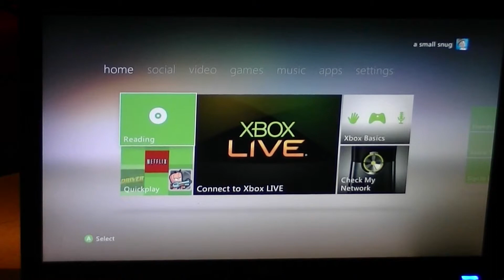4D_ShadowSingh vs CCG.Lapchi @ Tubbydog SF4 Ranbats - September 12, 2012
September 12 2012, SSF4AEv.2012 Wednesday Ranbats at Tubbydog, 1022 17 Ave SW
Calgary, AB